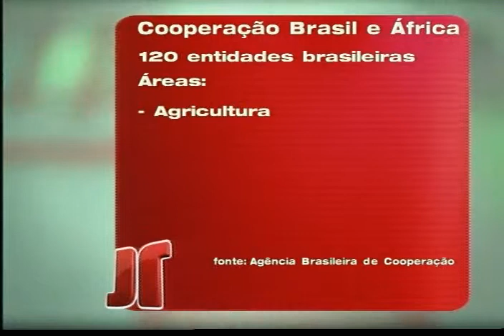Jornal Futura Reportagem Cooperação Brasil África 07 07 09